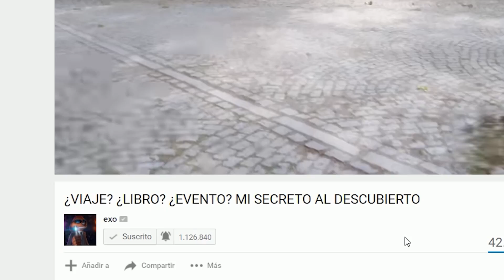ME TENGO QUE ESCAPAR DE AQUI! - exo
Hoy en minecraft ME TENGO QUE ESCAPAR DE AQUI! Like para más y mejor!

►¿Eres nuevo? Aquí tienes grandes videos◄